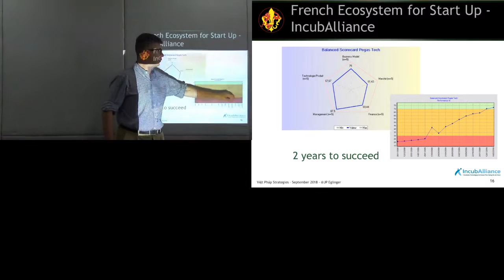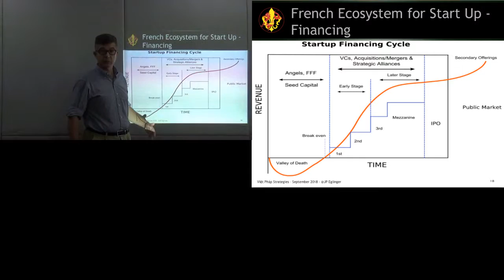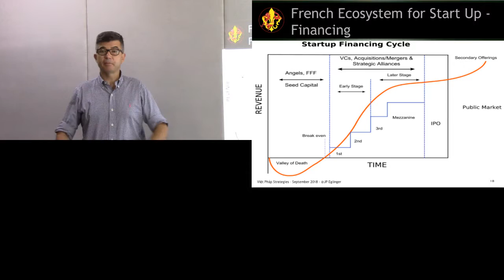Ecosystème des startups en France : IncubAlliance (4/4)